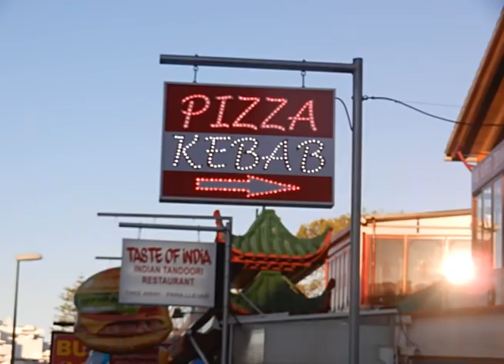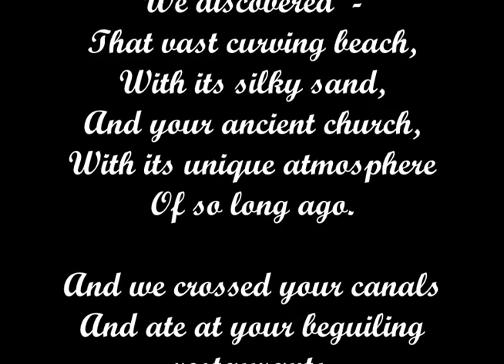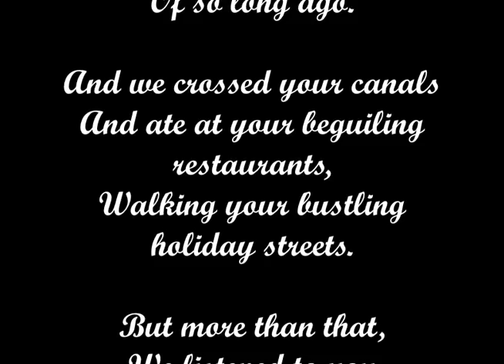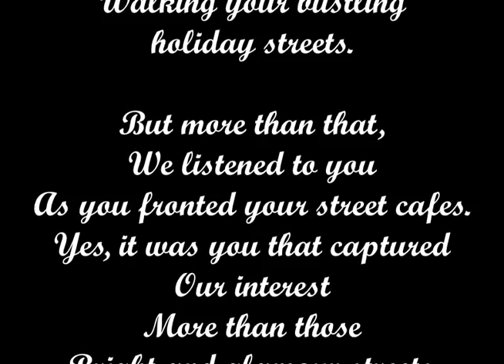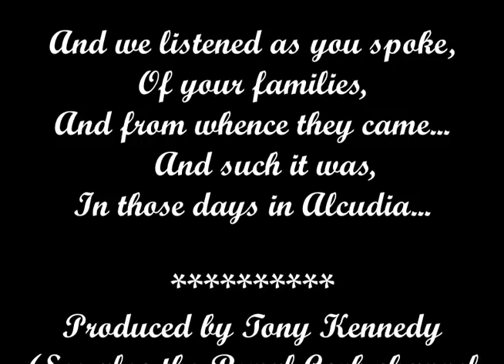Alcudia, Majorca - meeting local people on the streets...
A holiday in Alcudia - at the start of May 2019 - talking to people in the street as well as touring the old town. Finding out about the people there - where they came from - how do they live - how do they like the life there.